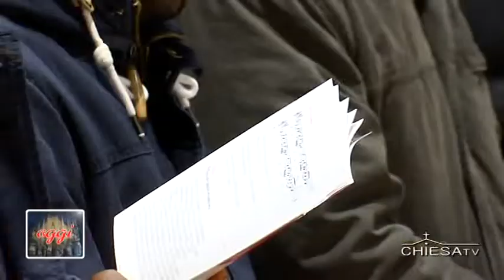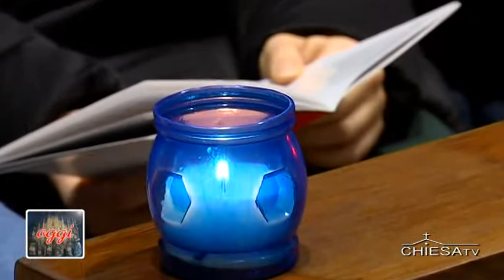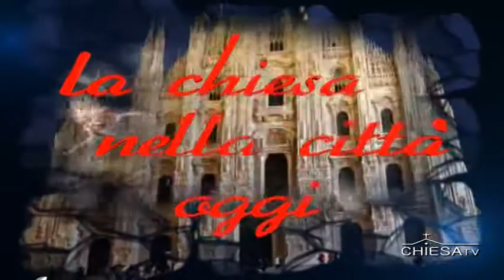XXII Giornata mondiale della Vita Consacrata.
febbraio 2018
Consacrazione: vita di speranza che guarda oltre le nostalgie del passato e le manie del presente

La XXII Giornata Mondiale della Vita Consacrata è stata celebrata con momenti di confronto e dialogo e con l’Eucaristia presieduta, in Duomo, dall’Arcivescovo. Al termine della Messa è stato distribuito il questionario sul Sinodo appositamente dedicato a chi vive lo stato di Consacrazione